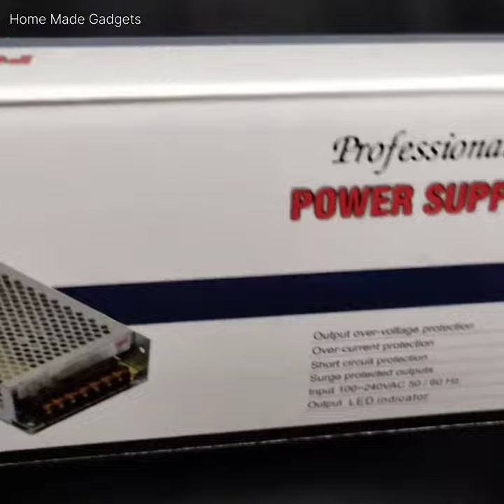24v 5 amp variable power supply SMPS Unboxing and review adjustable power supply@HomeMadeGadgets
Hello Guys 😊😊

24v 5 amp variable power supply SMPS Unboxing and review adjustable power supply@HomeMadeGadgets